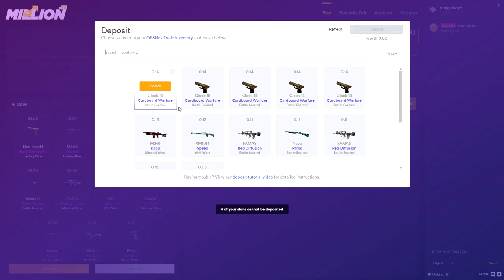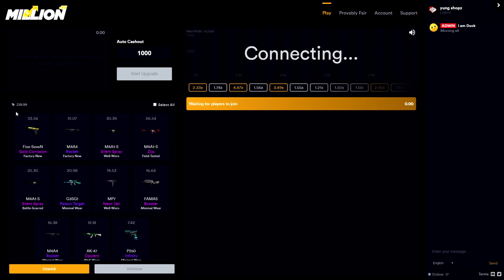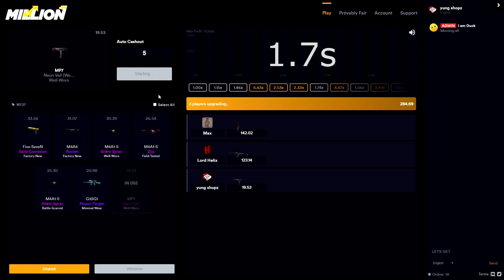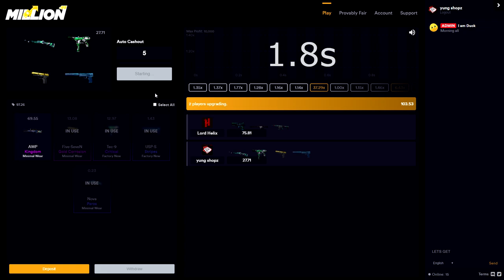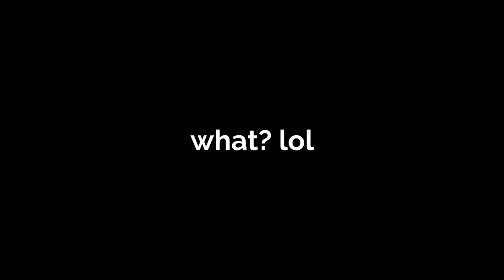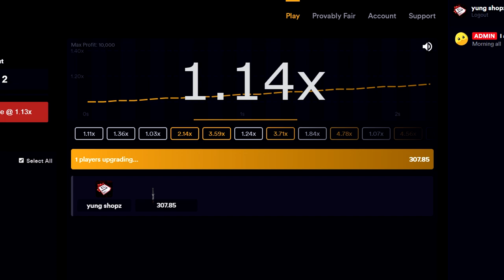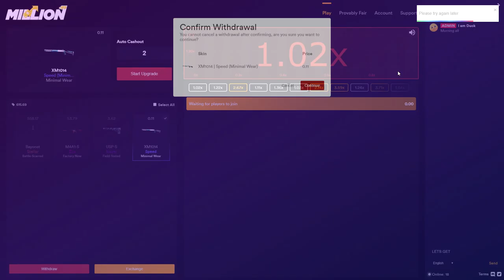CSGOMAGIC IS BACK!? (WTF)